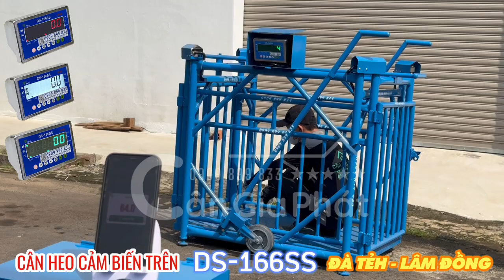Cân điện tử cân heo cảm biến trên DS-166SS 2 con giao anh Nghi ở Đà Tẻh Lâm Đồng - 0909.899.833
6. cân sàn điện tử từ 1 tấn đến 10 tấn
- Cân điện tử Yaohua Taiwan
- Cân điện tử UTE - Taiwan
- Cân điện tử QUA - Taiwan